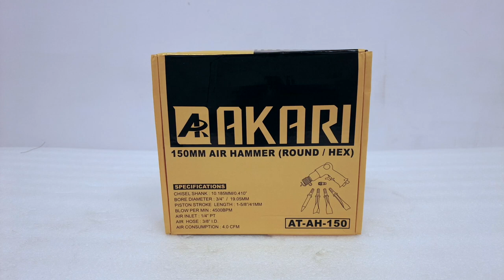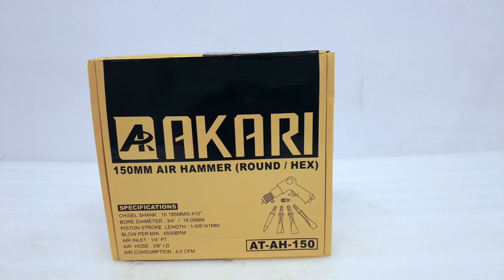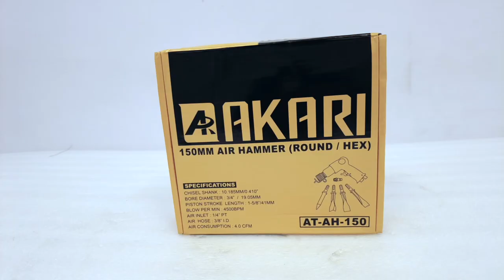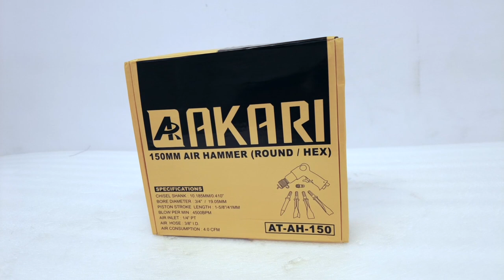Akari Air Hammer AT-AH-150 (1/4inch)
PNE.AIR.102891540